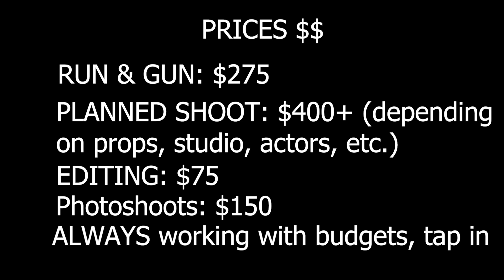SHOTBYVANILLA HIGHLIGHT REEL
do you need your music video, live performance, or visuals shot to perfection?! come tap in & get some work in asap, i’m working with budgets & willing to work with anybody. i want to make cinematic art & masterpieces forreal so come shop & get your visual game up 🔥 any genre, i want to make history & i’m documenting it as we speak.